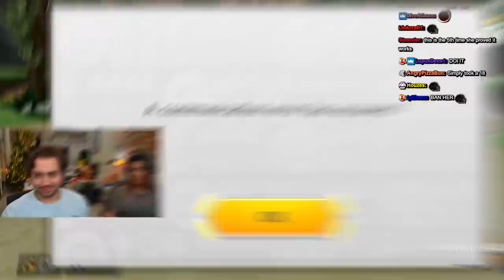She Put SHOCK COLLARS on Us...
Channel Managed by Zedshan and Rosii